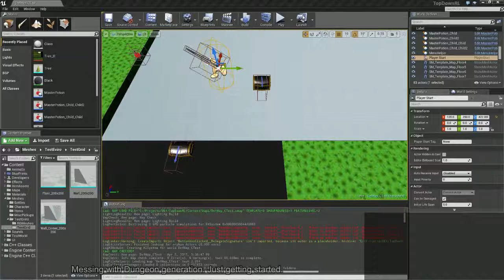Regret - Topdown Roguelike - Walls and corners dirty test